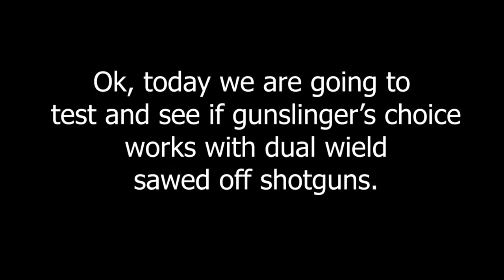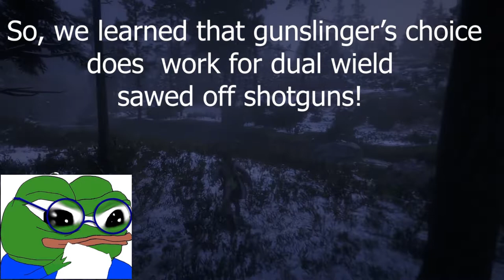Does Gunslinger's Choice Work With Dual Wield Sawed Off Shotguns? Red Dead Online PVP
In this video test to see if gunslinger's choice works with dual wield sawed off shotguns.